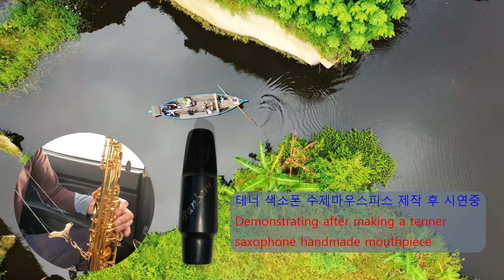색소폰 마우스피스,테너 제작과정 및 시연/Process and demonstration of saxophone handmade mouthpiece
테너색소폰 하드러브 핸드메이드 마우스피스 제작과정 및 시연영상 .
This is a demonstration video of the production process and demonstration of the saxophone handmade.
재료:흑연바
공구 : 전동드릴,금속비트,목재비트,낫,톱,칼,대패,사포,야스리
Material: Graphite Bar
tool: electric drill, metal bit, wood bit, sickle, saw, knife, plane, sandpaper, yasri